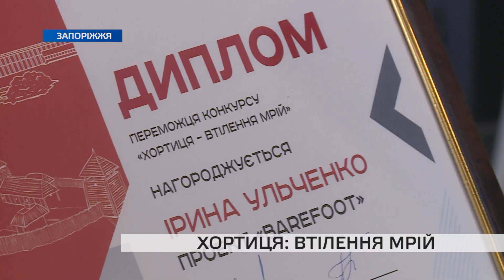У Запоріжжі підбили підсумки конкурсу про розбудову та перевтілення Хортиці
У Запоріжжі підбили підсумки проекту “Хортиця — втілення мрій”, в якому взяли участь десятки студентів. Конкурс започаткував комбінат “Запоріжсталь”.